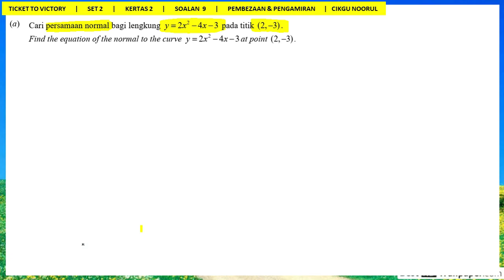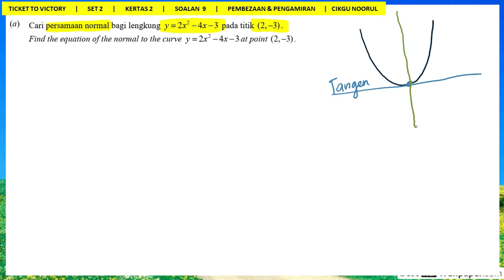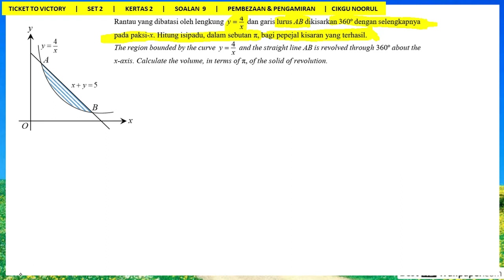TICKET TO VICTORY | ADDMATH T4 & T5 | ULANGKAJI SET 2 | KERTAS 2 | PEMBEZAAN & PENGAMIRAN